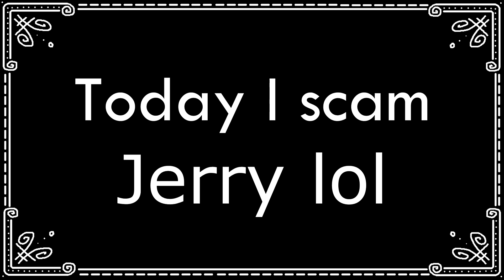Scamming Jerry by stealing his dog lol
Jerrys gonna be MAD after this video is released.